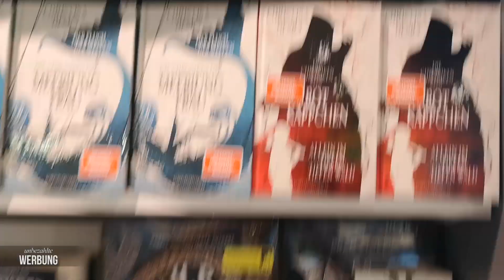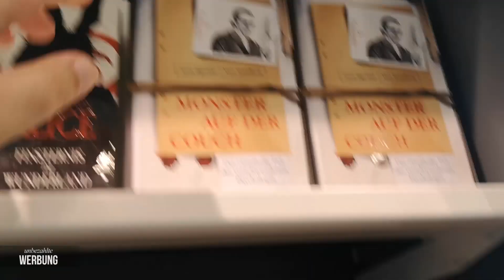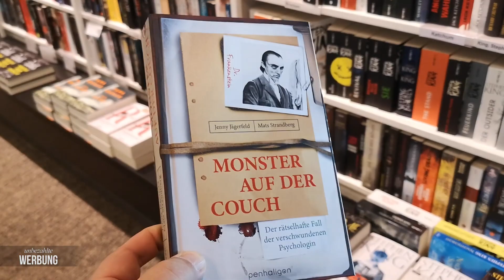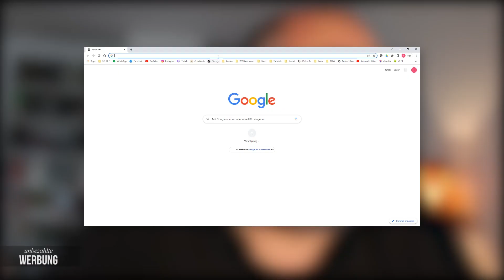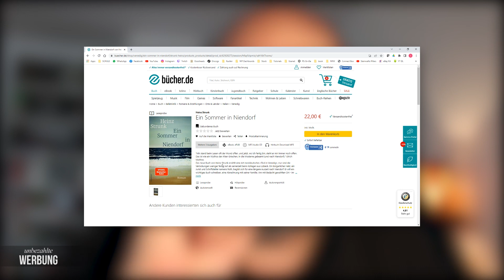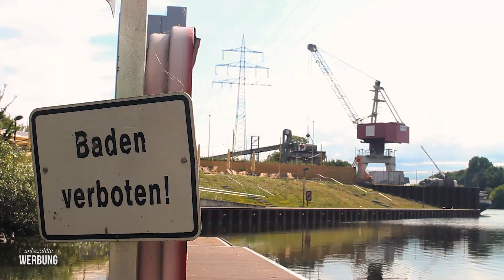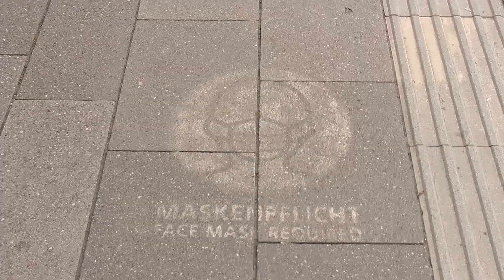Booktube Summercamp 2022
Planlos in den Sommer mit Ingo. Eine Lesevlog zwischen Nordsee, Ruhrpott und Venedig.
inklusive Buchvorstellung "Ein Sommer in Niendorf" von Heinz Strunk.

𝓐𝓵𝓵𝓮 𝓽𝓮𝓲𝓵𝓷𝓮𝓱𝓶𝓮𝓷𝓭𝓮𝓷 𝓚𝓪𝓷ä𝓵𝓮:
Tanja @MsDrunkenCherrysBuecherstapel
Stefie  @Buchschnack
Anja und Meike  @bookfriends4ever
Carla  @buchmomente
Elena  @ElenaTardy
Kali  @KalisBooks
Kristin  @BewegtesKristinchen
Anka  @AnkasGeblubber
Katrin  @dragon_stories
Lea  @leaslesesessel
Fabienne  @japanconnect5504
Beate  @nerdlounge_at
Paula  @LittleFoxTales
Dani (@JustDani)
Caroline  @MariesSalonduLivre
Sarah   @dunkelgefunkel
Louisa  @DasBuecherregal
Sarah  @books_with_sarah
Krissi  @FabulasMea
Ramona  @Littera7
Ingo @Senfdazu
Nina  @Satzzeichenchaos
Sarah  @TheHappyNovelist
Sarah  @sarahs_lesewelt4978
Blanche  @BooksyPage
Svenja  @SecretOfTheBooks
Hendrik  @HenjosBuchleben
Jacky  @jackysletterlove2117
Jenny  @Lettersundlife
Ben  @benmillennium1624
Eva  @HerzaufderZunge
Sarah  @aliceimbucherland8348